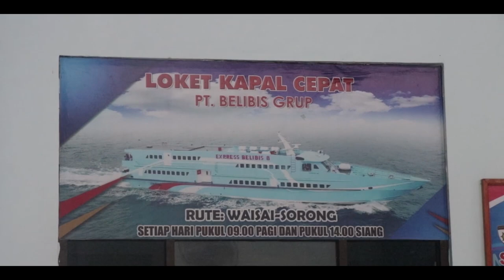Perjalanan Tim Literasi Digital: Raja Ampat Menuju Kota Sorong